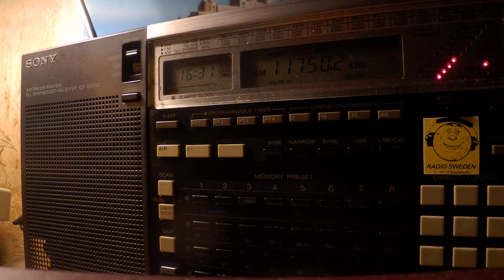03 01 2020 Sri Lanka Broadcasting Corporation City FM in Sinhala to ME 1630 on 11750 Trincomalee